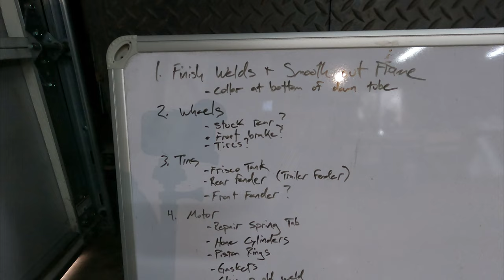XS650 Chopper Build Part 5 - Finally getting back to work on the chopper!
We give our lift a paint job and then get busy with some frame welding and smoothing.  Along the way I discuss podcasting and the Forgotten Angels charity raffle.

Win a 2021 Ford Ranger Tremor and a Harley Lowrider S! 100% of the proceeds go to benefit Forgotten Angels

My helmet-cam setup:
GoPro HERO4 Black
Soonsun Frame Mount
Action Camera Accessories
Movo Lavalier Mic and Adapter
Hero 4 Battery Eliminator
JB Weld
Sugru Moldable Glue
Gaffer Tape
T-Core Portable Charger
Lapel Mic Dead Cat Windscreens
Cardo Packtalk Slim

My Other Camera:
GoPro Hero 9
Hero 9 Media Mod